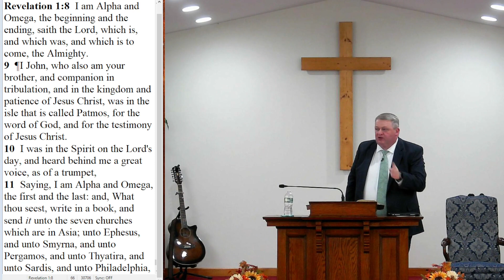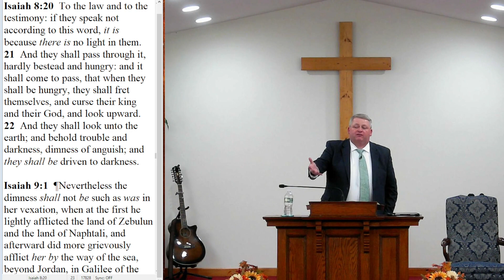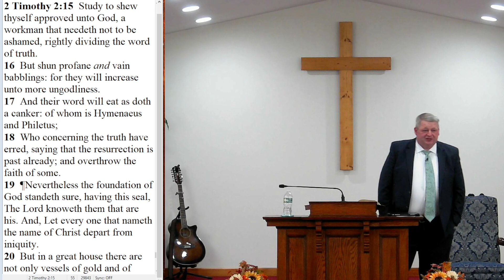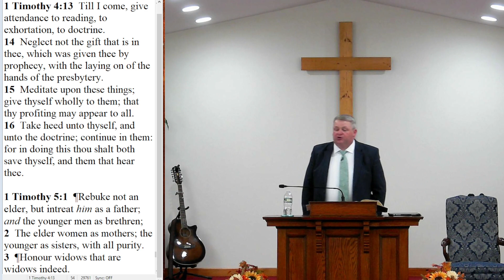SA 10 22 23 Pastor Craig Cobb A Final Warning and Exhortation Part II